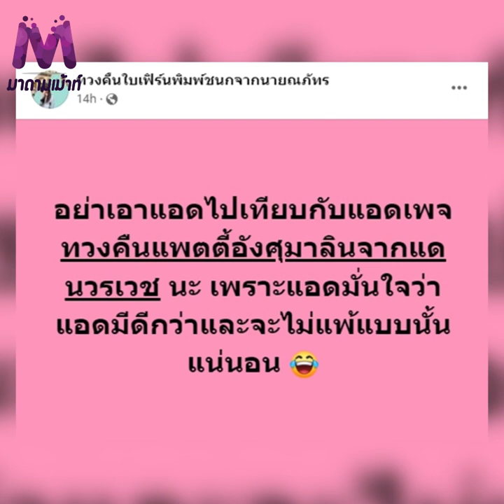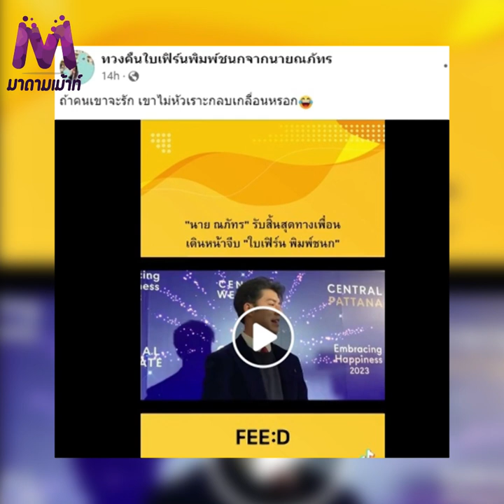"นาย" ประกาศเดินหน้าจีบ "ใบเฟิร์น" ตามคาด เพจทวงคืนมาอย่างไว!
นาย ประกาศเดินหน้าจีบ ใบเฟิร์น ตามคาด เพจทวงคืนมาอย่างไว! เพจทวงคืนใบเฟิร์นพิมพ์ชนกจากนายณภัทร